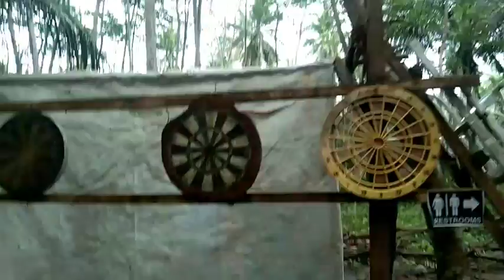hppy Sunday 2 all😁# Brgy.victore tubay# Marciana's spring resort😍😍😍.# besa vlog😁😁😁.